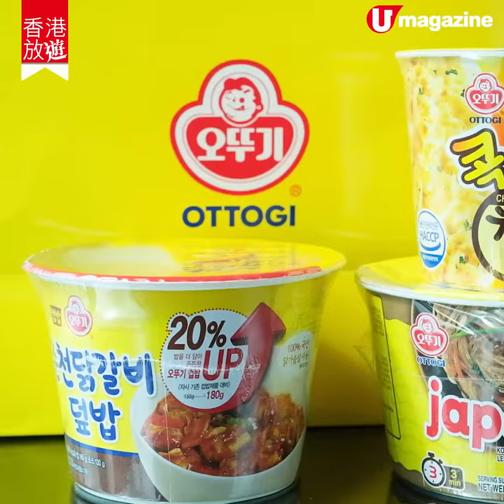【香港Staycation優惠】港島海景酒店韓風主題優惠 韓仔帶你玩!著韓服、食炸雞、VR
今次Staycation我決定要去轉韓國！北角Hyatt Centric最近聯同韓國觀光公社以及兩大韓牌搞咗個
韓風主題住宿優惠，住客有得又玩又食又拎，行程夠晒精彩！我
仲搵埋韓仔一齊體驗，連佢都話好玩，「思鄉」韓迷唔好錯過喇

【INFO】
香港維港凱悅尚萃酒店
地址︰香港北角北角邨里一號
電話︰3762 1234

「We Miss Korea」
期間︰即日起至4月30日
價錢︰連自助午餐—1,180港元起+10% (星期一至五)、1,430港元起+10% (星期六日及公眾假期) 起；
連自助晚餐—1,580港元起+10% (星期一至四)、1,830港元起+10% (星期五六日及公眾假期)
房型︰標準大床或雙床房
內容︰兩人入住標準大床或雙床房連自助早餐、韓國美食主題雙
人自助午餐或自助晚餐送歡迎飲品兩杯、傳統韓服及韓國茶房體
驗 (需提早預約)、韓國虛擬實景體驗券、韓國食品公司不倒翁 (Ottogi) 美食包、The history of Whoo房內備品、The history
of Whoo 宮廷養顏禮品、免費借用韓國傳統遊戲

全方位緊貼《U Magazine》社交平台